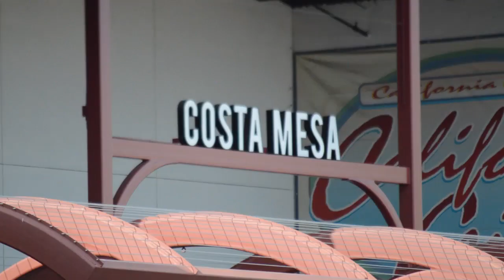Malibu Kennel Club Dog Show 2014 - Trailer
It's All About Dog Show presents Malibu Kennel Club Dog Show Dec 6, 2014's coverage trailer.